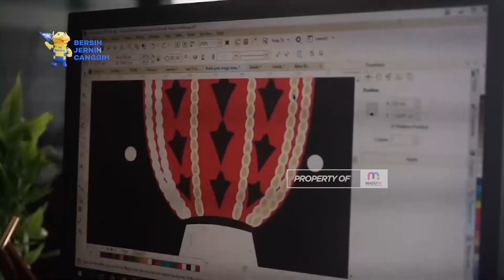Pebasket NBA Memesan Batik Tulis Asal Kota Blitar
Blitar – Kerja keras pengrajin batik asal Blitar berbuah manis. Pasalnya, usai gencar memasarkan batiknya hingga mancanegara, kini karya perajin asal Kota Blitar mampu memikat hati pebasket NBA, Justin Holiday.

Galeri Batik Mawar Putih Kota Blitar mendapatkan pesanan dari pebasket NBA Justin Holiday. Para pekerja dengan teliti mengerjakan satu persatu motif batik dengan diwarnai sesuai pesanan pebasket NBA tersebut.

Pebasket NBA tersebut memesan sebuah baju batik dengan motif kebudayaan lokal Indonesia, khususnya Blitar yang dipadukan dengan inisialnya beserta klub basketnya yang lama. Motif batik tersebut mulai dari kuda lumping, kendang jimbe, gapura makam Bung Karno di Kota Blitar, bahkan pecut samandiman yang konon mampu membelah aliran lahar Gunung Kelud.

Yogi Rosdianta, sang perajin memadukan permintaan Justin Holiday untuk memasukkan inisial pebasket NBA tersebut, JH ke dalam motif batik. Ia juga menambahkan logo klub pebasket Justin Holiday, ke dalam motif batik.

Kain batik yang dipesan Justin Holiday ini memiliki ukuran lebih dari 3 meter yang nantinya akan dijahit menjadi kemeja. Yogi sendiri mematok harga untuk baju batik justin holiday tersebut lebih dari 2 juta rupiah.

Pasalnya, batik tersebut dapat dipesan oleh pebasket NBA bermula dari kerja keras Yogi Rosdianta dan sang istri, Santika setelah 3 tahun terakhir gencar mempromosikan hasil karyanya baik di dalam maupun ke luar negeri.

Kini setelah beberapa tahun pria 39 tahun tersebut memasarkan ke mancanegara, kain batik produksinya telah tembus ke sejumlah negara, seperti Inggris dan Amerika. Sementara untuk motif, Yogi memberikan kebebasan para pelanggan untuk menentukan motif yang diinginkan. Yang nantinya motif tersebut akan digabungkan dengan motif lokal khas Indonesia. Untuk memudahkan dalam mendesain motif, ia dibantu dengan kemampuan desain digital.

Tak hanya kain batik, pria asli Surabaya ini juga mengkreasikan kain batik menjadi berbagai model pakaian. Harga kain batik karya Yogi dijual mulai dari ratusan ribu hingga jutaan rupiah, tergantung jenis bahan dan ukuran. (sr)